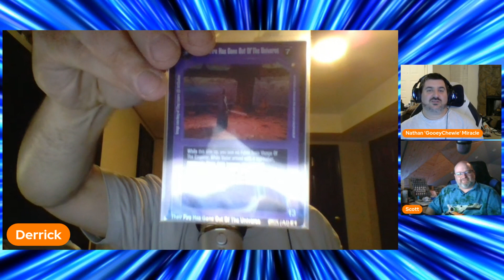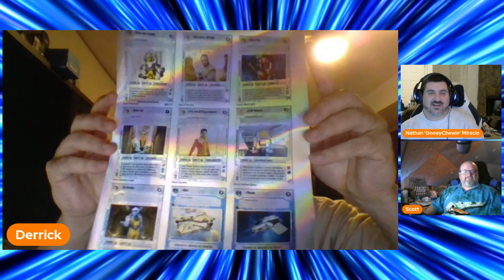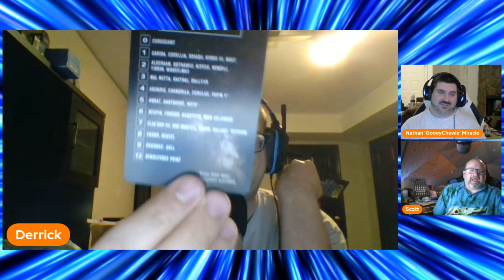What A Piece Of Junk! The FPNet Star Wars Show Episode 141 Star Wars The Bad Batch Episodes 10-12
It's been a busy few weeks for your affable podcasters aboard the Drunken Gungan AND a big set of weeks for Clone Force 99 on Star Wars the Bad Batch! Join the crew as they dive in to not one, not two, but THREE big episodes of The Bad Batch to discuss Identity Crisis, Point of No Return and...Juggernaut! What do the latest developments mean for Omega and the boys? Where can they go after springing Admiral Rampart from an Imperial prison planet? Will they find Omega and the other Force-sensitive kids in time to rescue them from Mount Tantiss before Dr. Hemlock does something unspeakable to them? We don't know but we hope you ride along with us to find out!

What A Piece of Junk is THE podcast on the Fandom Podcast Network dedicated to covering everything Star Wars. From the original Star Wars trilogy movies, prequels, sequels, Legends canon, Disney's acquisition of Star Wars and its products, and all the fan favorite content out there, we have you covered. So please make sure to stop on over at your local cantina, grab a drink, cozy on up to your favorite alien (or droid), and get ready to talk Star Wars!

-What A Piece Of Junk a Star Wars Podcast audio podcast master feed:
- What A Piece Of Junk a Star Wars Podcast Facebook Group

Fandom Podcast Network Social Media links.

- Fandom Podcast Network Audio Master Feed:
(The FPNet is on Podbean app)
- Fandom Podcast Network is on all major podcast platforms.

Fandom Podcast Network Tee Public Store:
Please support  the What A Piece Of Junk podcast and the Fandom Podcast Network by visiting our TeePublic store, while wearing your favorite show logos with pride!